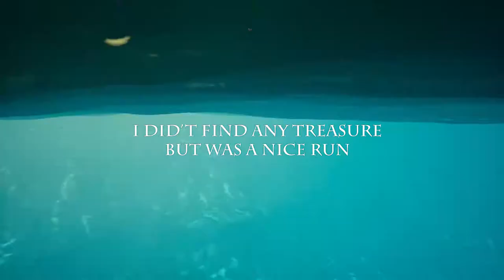Solo sloop tutorial (How to win every battle - step by step)